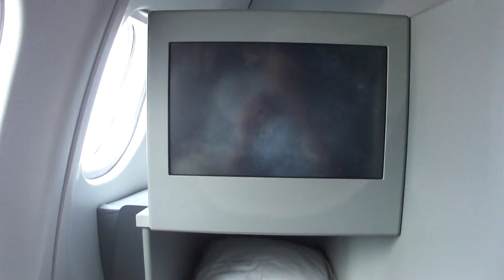MXP - MIA - Alitalia A330-200 Departure - Full HD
Malpensa - Miami